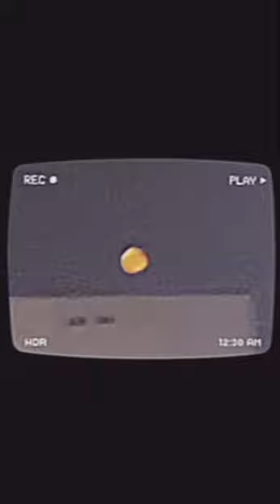*FREE* Curren$y x Larry June Type Beat | " Faithfully " | [prod. RUDY]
FREE for NON-PROFIT as long as you use (Prod. RUDY) and credit in song credits on all streaming services.

This video contains original audio content composed by myself for artists to use.

This beat is free, providing the artist makes no revenue off it. This includes posting on spotify, apple music, or any other streaming service which require distribution labels.